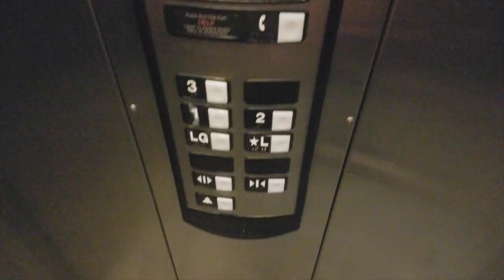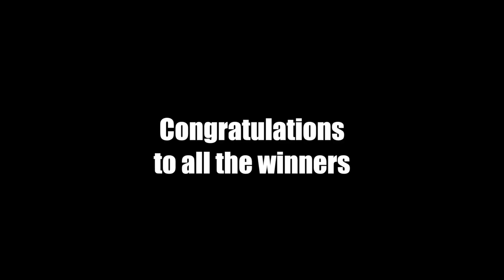Exposing the Oscar secret they don't want you to know (clickbait)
Marieve and I go behind the scenes at the Oscars to show you a secret that has plagued me since childhood.

ABC News Footage: 62nd Academy Awards
89th Academy Awards

Disney Pixar: Coco logo